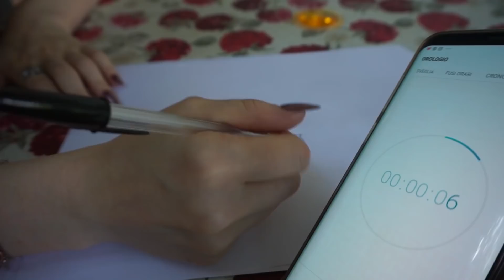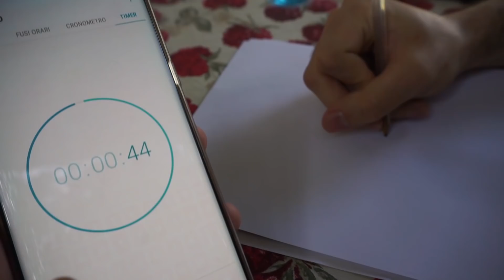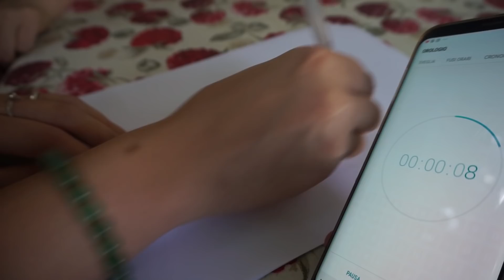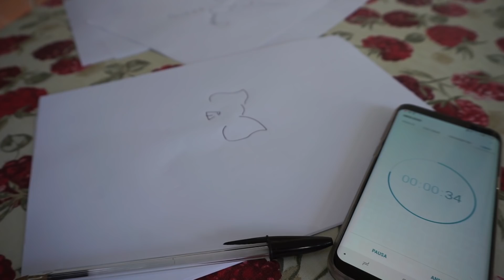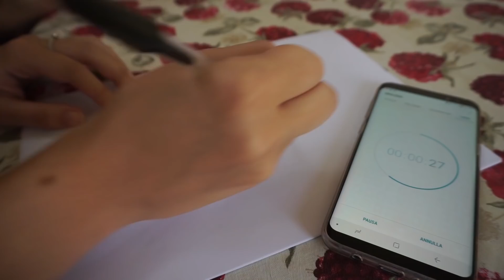MASCHI VS FEMMINE - Riesci a Disegnare i Pokémon con questi OCCHIALI? w/ Erenblaze Lullaby Michelle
Maschi VS Femmine! Indossare questi Occhiali è come essere ubriachi, riusciremo a disegnare i Pokémon e farli indovinare al nostro compagno/a !
► Seguimi sul mio profilo Instagram: @federic95ita
► Instagram Brand federic: @federicstore

► Instagram Michelle ➜ Michelle_Belluco

Se il video vi è piaciuto, commentate, condividete e aggiungetelo ai vostri preferiti e se lasciate un bel mi piace sarete a un passo dalla Lega Pokémon

✉ Se vuoi spedirmi qualcosa questo è l'indirizzo ✉

Federico Profaizer
Casella Postale N°100
Magenta (20013)

✔8 Medaglie Conquistate ➜ Ora sei un Grande Campione!

Hai guardato fino in fondo alla Descrizione, in pochi ci riescono, ora fai Ufficialmente parte della Sala D'onore di Federic, scrivi nei Commenti GrandeAllenatore per farmi capire che lo sei, ma mantieni il segreto non vorremmo troppi campioni in giro!

Per il resto, sei un Ragazzo♂ o una Ragazza♀?

Chiunque tu sia, buona permanenza sul mio canale;

Federic©